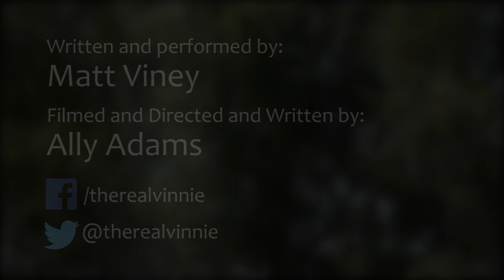Matt Viney Wakin' Up To You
Written and Performed by Matt Viney

Written by Ally Adams

Filmed and Directed by Ally Adams